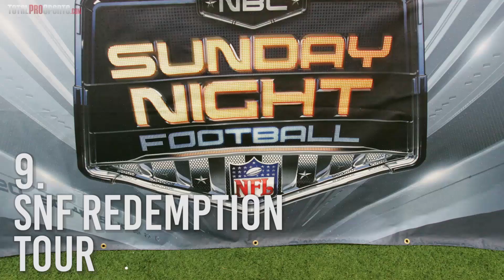10 Reasons Why the 2017 NFL Season Will Be EPIC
the 2017 nfl season will be awesome

Why else are you excited for the 2017 NFL season?

Description:
In case you forgot, we here at Total Pro Sports didn’t find the 2016 NFL season that exciting…

The good news? We are so big on the 2017 season in more ways than one. So gear up and get pumped. I’m DeQwan Young, and today we present 10 reasons why the 2017 NFL season will be epic!

9 Sports Teams Whose Names Don't End in "S"... CAN YOU NAME THEM?

Video Editor + Host: DeQwan Young